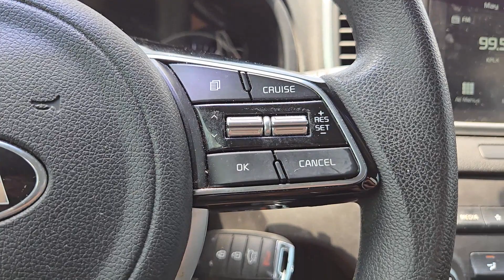2020 Kia Sportage LX Rockwall, Garland, Mesquite, Dallas, McKinney TX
Pre-Owned 2020 Kia Sportage LX available at Southwest Kia Rockwall located in 1790 I-30 Frontage Road, Rockwall, TX, 75087. Servicing the Rockwall, Garland, Mesquite, Dallas, McKinney area.

Introducing the   2020  Kia Sportage.  Here's a sleek and athletic Sportage, the compact crossover with the capabilities you need to express your adventurous spirit. From its impressive suite of safety and infotainment tech, to its luxurious cabin and impeccable construction quality, this vehicle will surpass your expectations. Upscale comfort blends beautifully with crossover capability in this refined Sportage. See for yourself when you take it out for a test drive. Our professional staff looks forward to giving you excellent service!